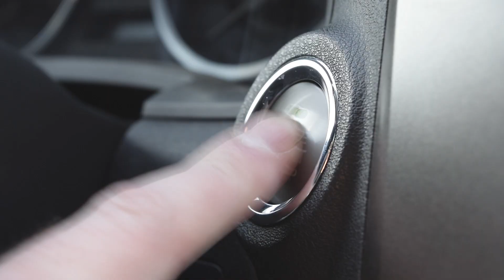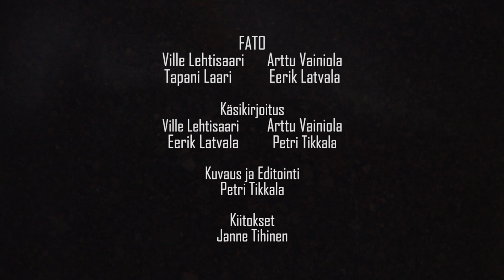FATO - Hunter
NEW MUSIC VIDEO OUT NOW!
Second music video from the FATO upcoming album is now available! Check it out
FATO is a rock band from Seinäjoki, Finland. Album coming up in the end of 2021.

Kuvaus ja leikkaus: Petri Tikkala
Käsikirjoitus: Ville Lehtisaari, Arttu Vainiola, Eerik Latvala, Petri Tikkala

Säv. San. Ville Lehtisaari
Äänitys, Miksaus: Napalm To Thy Face Prod. Vesa Viitanen
Masterointi: Karri Kallio Hallafreakquency

FATO:
Laulu ja kitara: Ville Lehtisaari
Kitara: Arttu Vainiola
Basso: Tapani Laari
Rummut: Eerik Latvala